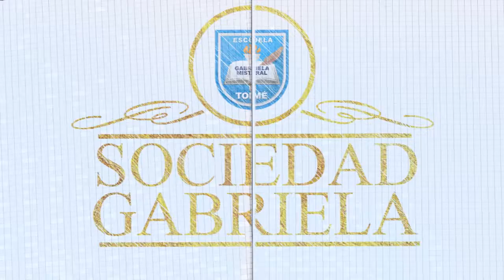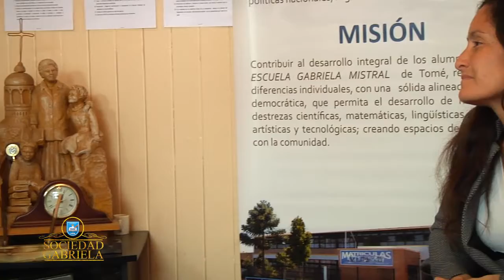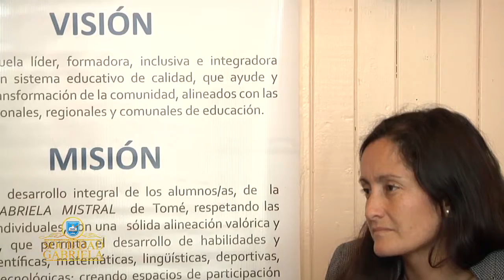SOCIEDAD GABRIELA | 1. Director: Luis Flores Matamala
Entrevistas a profesionales de la Escuela Gabriela Mistral que cuentan cómo trabajan y como aportan a la educación de los estudiantes de nuestro establecimiento educacional.